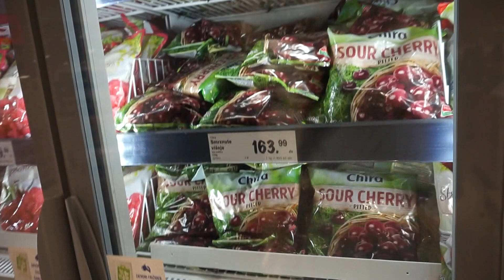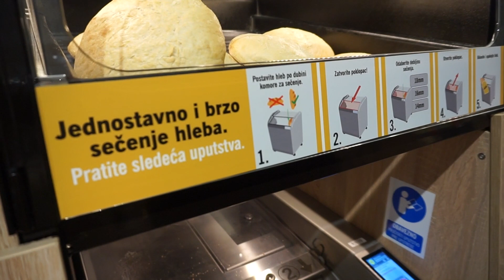Vlog 16 - Vreme je za zdrav(ij)e izbore hrane i međusobno bodrenje :)